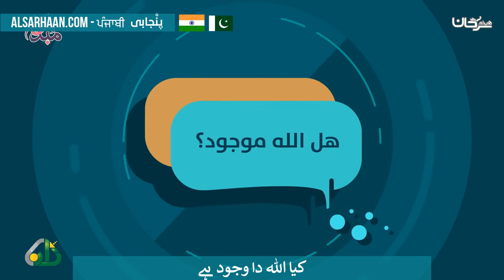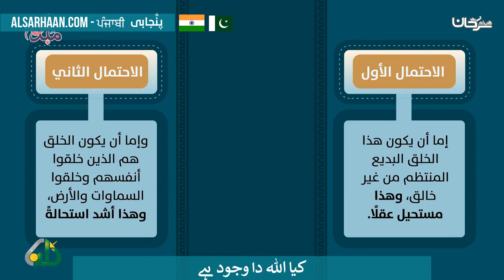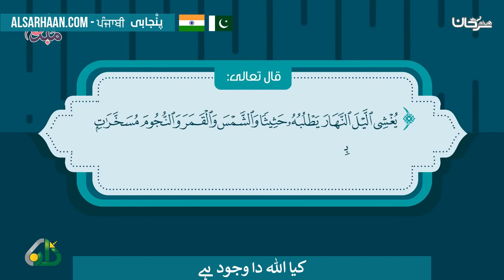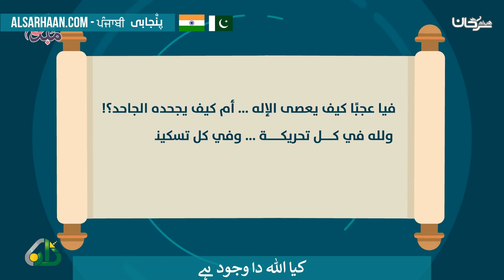کیا اللہ دا وجود ہے هل الله موجود